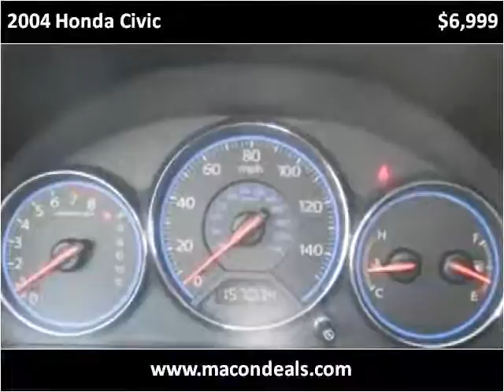2004 Honda Civic Used Cars Macon GA